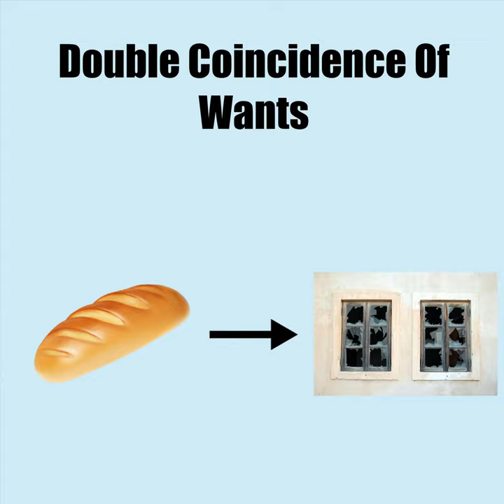Banana Clout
Banana Clout · Ethersos

Double Coincidence of Wants